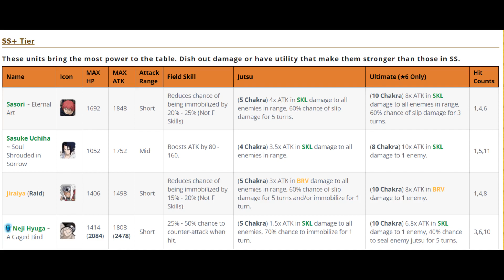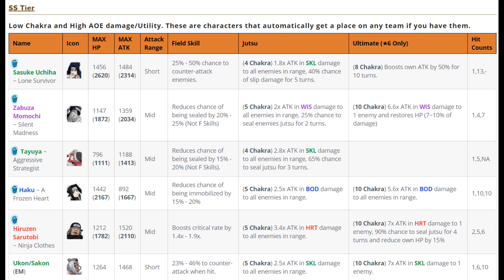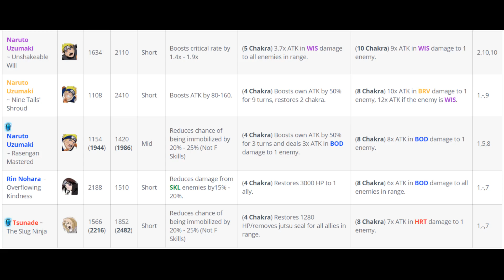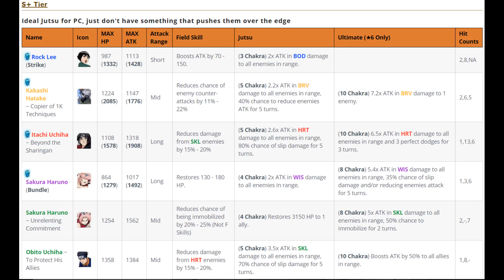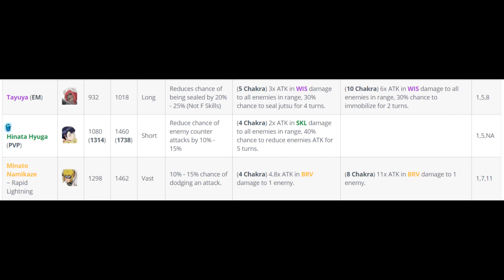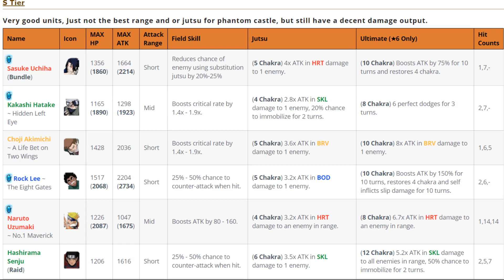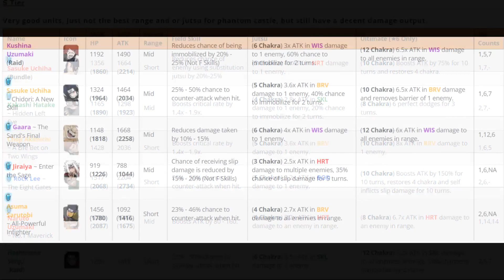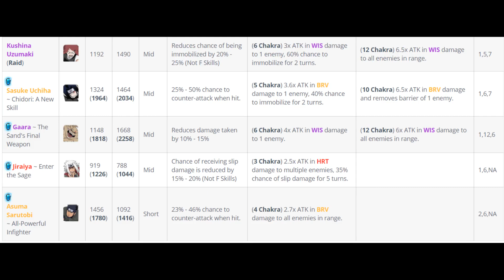TUTO PHANTOM CASTLE ET INFOS SUR LES EVENTS ET INVOCATIONS ACTUELS ! NARUTO BLAZING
Dans cette vidéo, on va faire un petit récapitulatif sur les events et invocations actuels, et parler en long et en large du Phantom Castle !